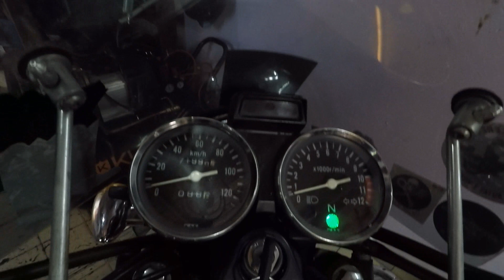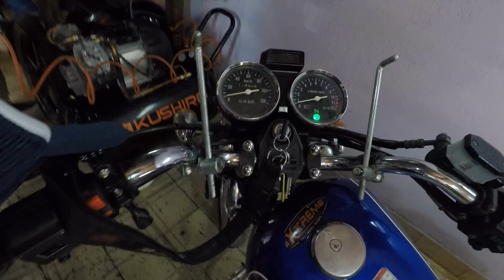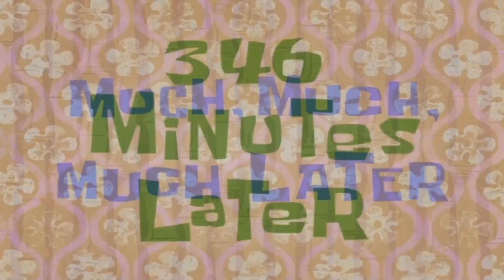ME REGALAN COSAS PARA EL VIAJE A CORDOBA, con MARIANO PALLERES, la PANTERA vuelve a la vida!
MIS REDES